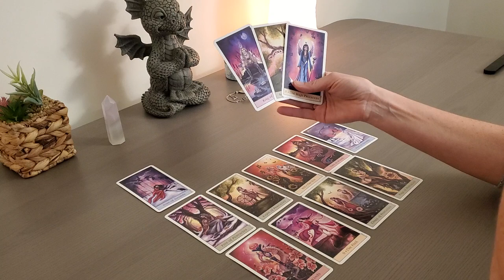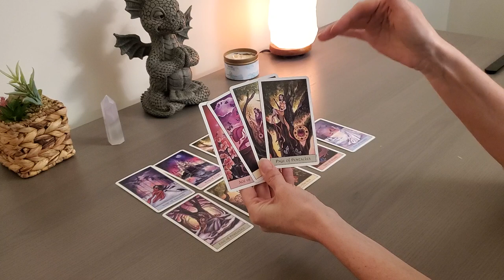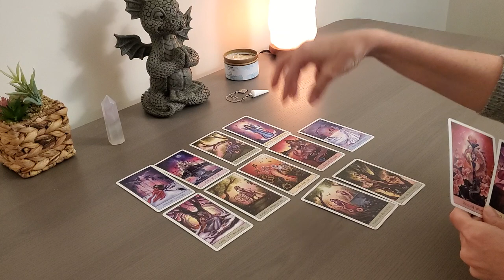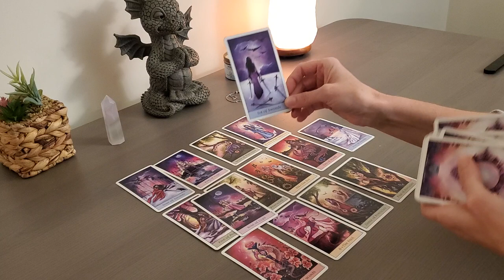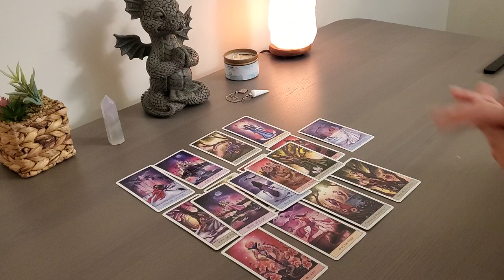LEO **May 2022**~ What You Need to Know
Tarot & Energy Healing for LEO for MAY 2022 for sun, moon or rising signs.

HEAL YOUR CHILDHOOD TRAUMA [FREE 3 Day Challenge]

WORK 1:1 WITH ME  [3 SPACES OPEN FOR MAY]

Heal From Childhood Trauma, Overcome Anxiety & Take Your Power Back in Your Life

Turning Pain to Power for Empaths & Codependent Women